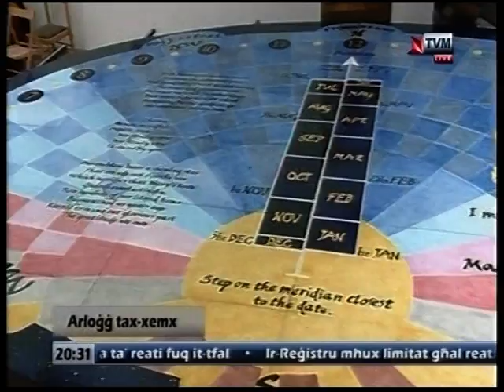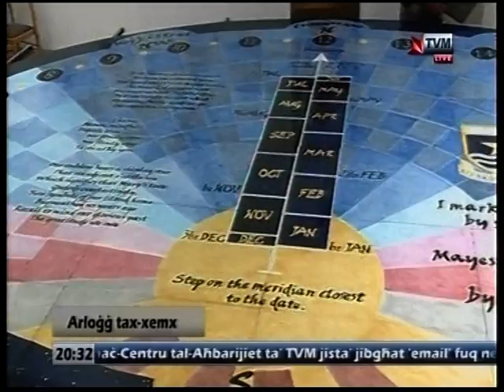Mediterranean Ceramics produces largest ever Human sundial in Volcanic stone (TVM)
TVM coverage of the production of the Human sundial produced at Mediterranean Ceramics Malta.